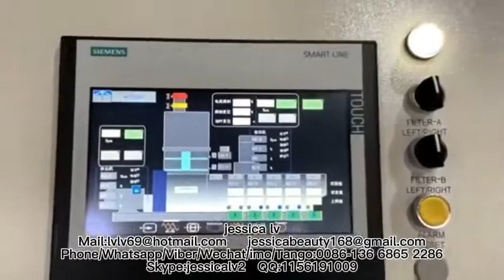pet bottle pp ps pe film wastage recycle machine/granule machine /pellet machine